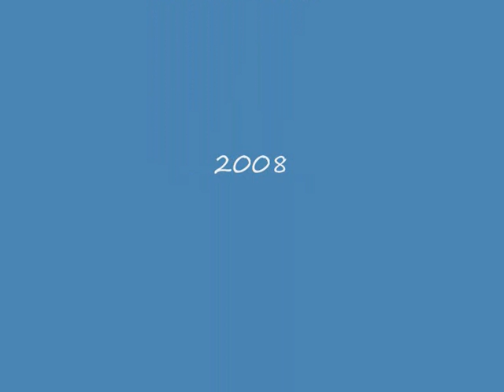non stop merkers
nate and john

video created by  levi